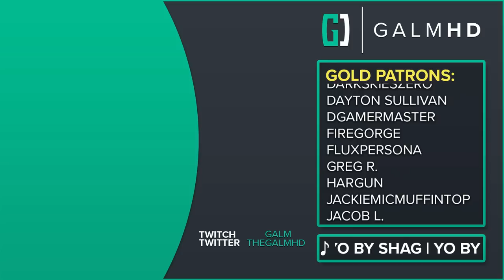[11] Borderlands 3 w/ GaLm and Friends